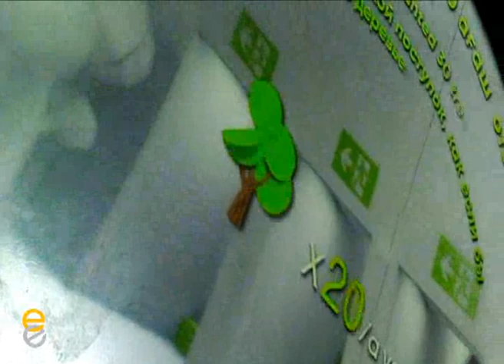Expo Astana 2017 report